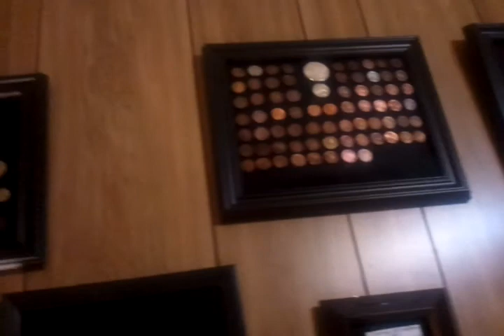Thanks for all the wellwishes